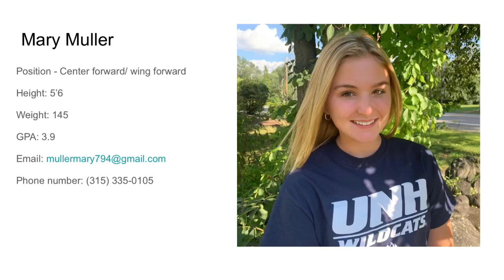Mary Muller highlight reel